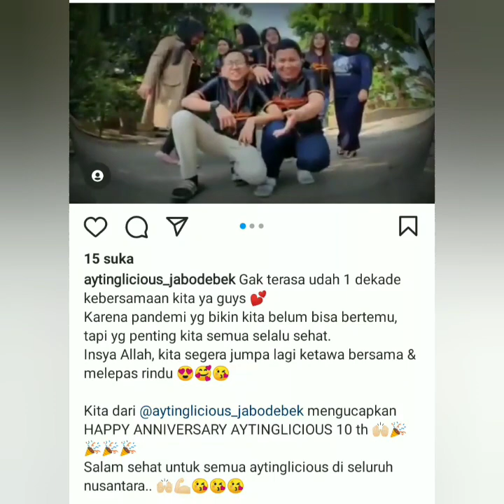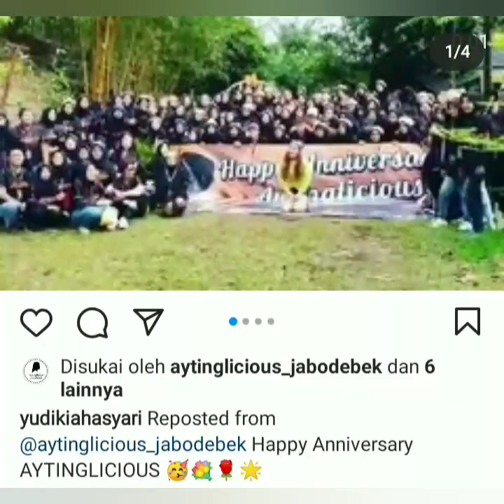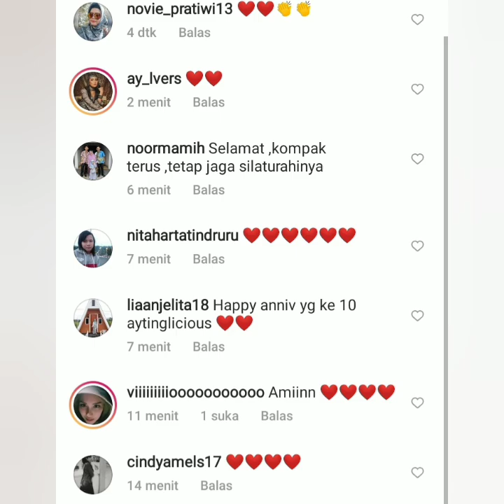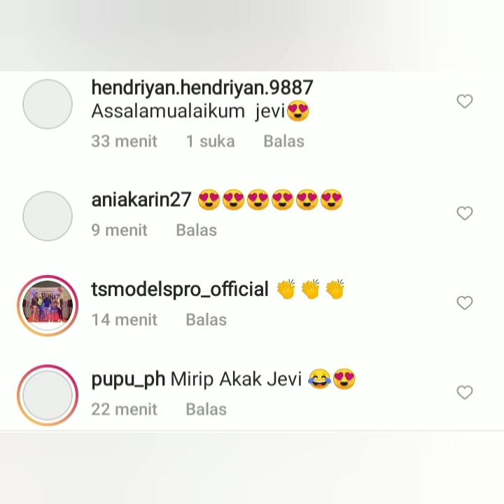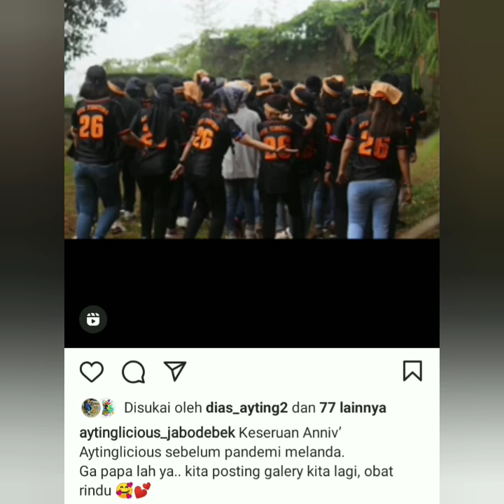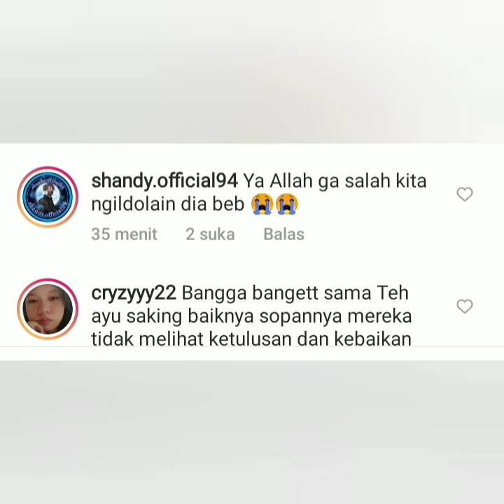Info Terbaru, Kejutan Spesial dari Fens ayutingting, dan ungkapan pria ini Bikin haru & Baper